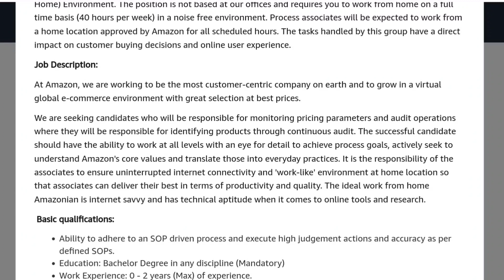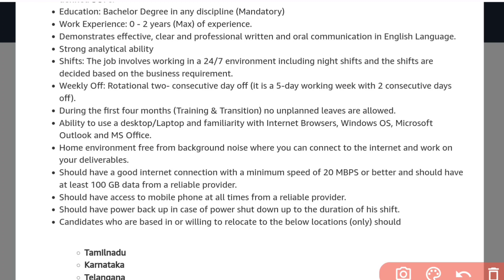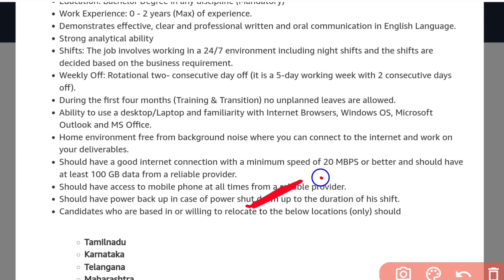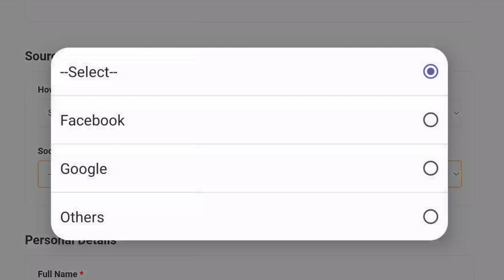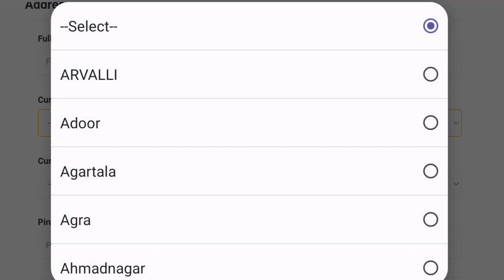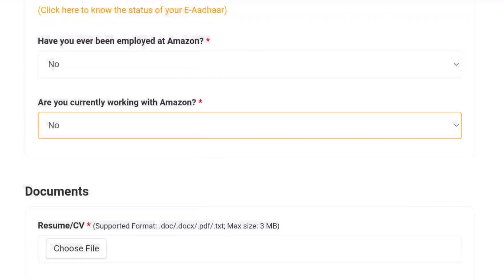ఆమేజాన్ గొప్ప అవకాశం | Amazon Work from Home Jobs Recruitment | Latest Jobs in Telugu | Free Jobs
education Dude,
free jobs,

అమెజాన్ గొప్ప అవకాశం | Amazon Work from Home Jobs Recruitment | Latest Jobs in Telugu | Free Jobs